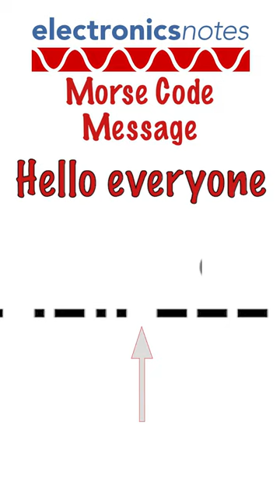Morse code message: hello everyone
Have you ever wanted to say “Hello Everyone” in Morse code.

Here is the Morse code message to say "Hello Everyone"

Morse code has been used for very many years and it is still used in some applications to this day.

Sending the message “Hello Everyone” in Morse code is very easy - it simply requires a Morse key and an audio oscillator.

More information about Morse code and Morse code characters, alphabet, numbers, etc can be found